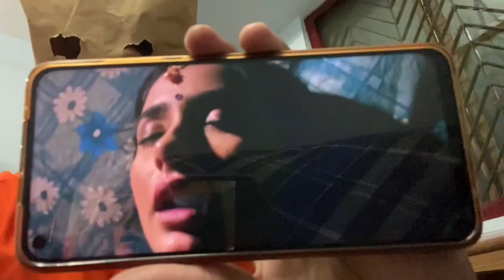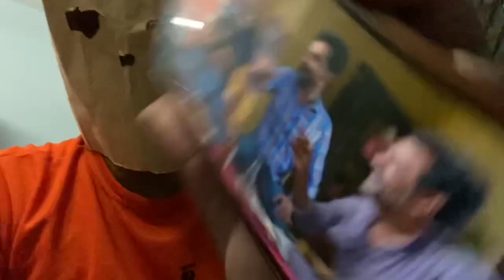Paro Part 1 S1 Ullu Web Series Review | जरूर देखें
Paro Part 1 2021 S01 Hindi Ullu Originals Complete Web Series
Directed: Sanjay Shastri
Released Date: 18th May 2021
Genres: Drama , Romance
Languages: Hindi
Film Stars: Leena Jumani ( Paro ), Kundan Kumar ( Sanju ), Ram Maher Jangra ( Pravesh ), Gauri Shankar ( Munna )

Storyline, In a small village lives, a beautiful orphan girl named Paro who gets a marriage proposal with no demand for dowry but instead a handsome sum of money would be paid to her guardians. Unable to resist this offer Paro is married off to the prospective groom the very same day, not knowing that she is being thrown into a spiral of bride trafficking.